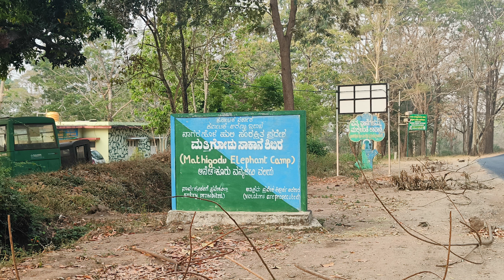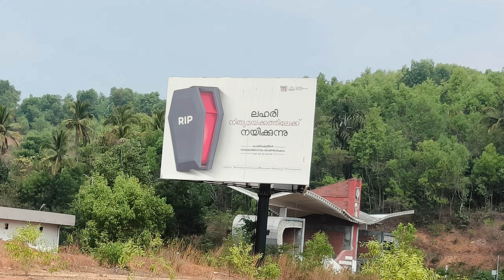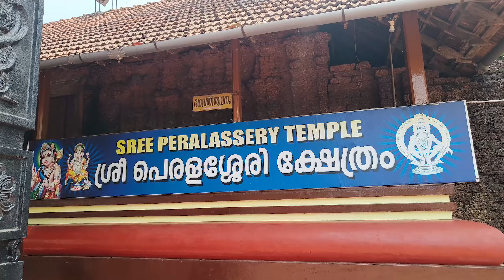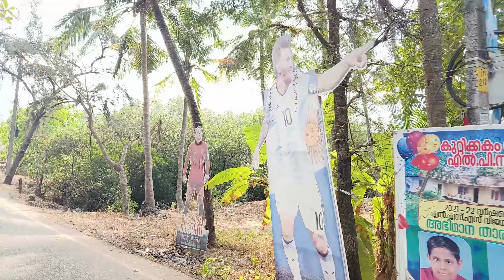ಮುಳಪ್ಪಿಲಂಗಡ್ ಬೀಚ್ Muzhappilangad | Kannur Drive-in beach | St.Angelo fort | Peralassery temple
Muzhappilangad Drive-in Beach (3.8 Kms length)is a beach on the Malabar Coast in the district of Kannur in the state of Kerala in southwestern India. It is considered as the longest drive-in beach in Asia.

Temple of Lord Subramanya in Peralassery town of Kerala which has a marvelous stepwell.

St. Angelo Fort (also known as Kannur Fort or Kannur Kotta) is a fort facing the Arabian Sea, situated 3 km from Canannore (Kannur), a city in Kerala state, south India. In 1498, during Vasco da Gama's visit to India, the local Kolathiri king granted the land to Portuguese to build a settlement in present-day Kerala.

Mathigodu elephant Camp is located in Thithimathi, Kodagu (also known as by its former name Coorg).